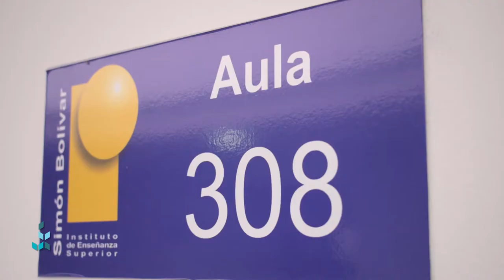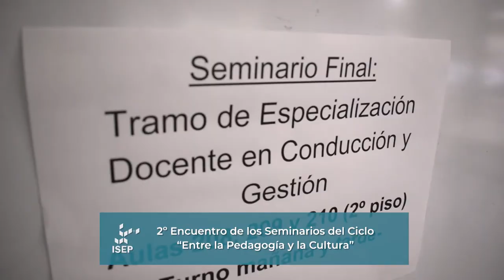2do encuentro presencial - Ciclo de Seminarios "Entre la Pedagogía y la Cultura" | Institucional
El Ciclo de seminarios "Entre la Pedagogía y la Cultura" desarrolló su segundo encuentro presencial, durante el año 2018, en el Instituto de Educación Superior Simón Bolívar, de la Ciudad de Córdoba; en el Instituto Superior Dr. Bernardo Houssay, de Capilla del Monte; en el Instituto Superior Dr. Carlos María Carena, de Mina Clavero; en el Instituto de Enseñanza Superior Eduardo Lefebvre, de Laboulaye; en el Instituto de Educación Superior del Centro de la República Argentina Dr. Ángel Diego Márquez INESCER, de Villa María; en el Colegio Superior San Martín, de San Francisco; y en la Escuela Normal Superior J. J. de Urquiza, de Río Cuarto.

En la misma jornada se trabajó por separado en los cuatro seminarios que se están cursando actualmente: “Sarmiento. Civilización y Barbarie”, “La exploración del espacio y la estatura del hombre”, “Jacques Rancière: del maestro ignorante al espectador emancipado” y “Enciclopedia imaginaria: cuentos de Borges”.